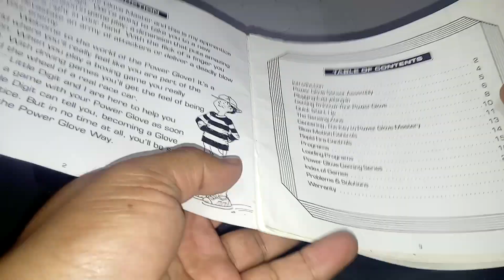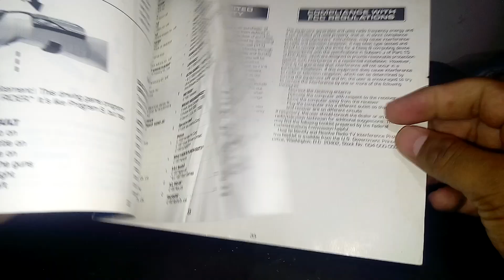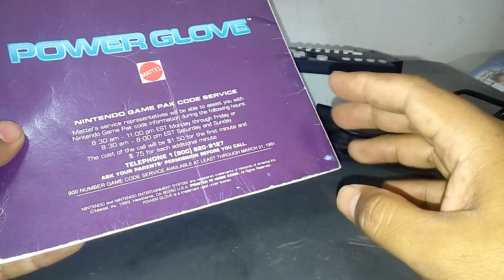Power Glove Nintendo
Mostramos uno de los accesorios fallidos de la NES pero que al mismo tiempo se ha vuelto muy coleccionable PowerGlove de Mattel